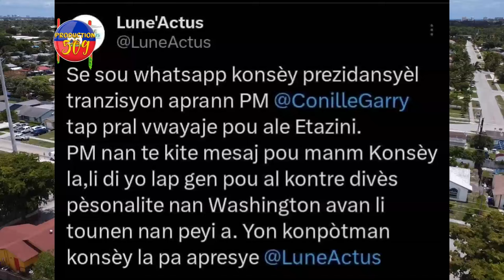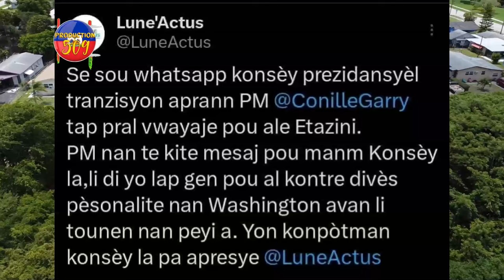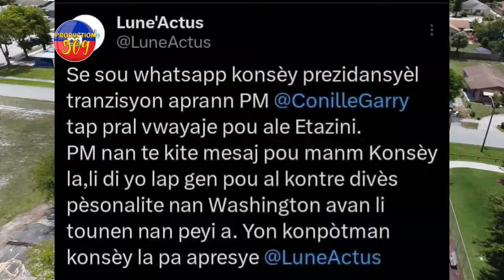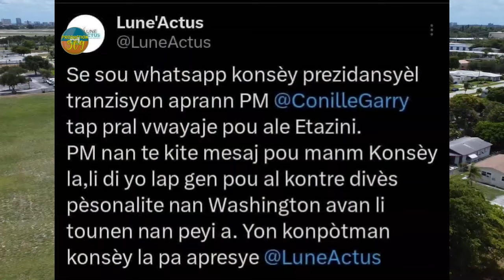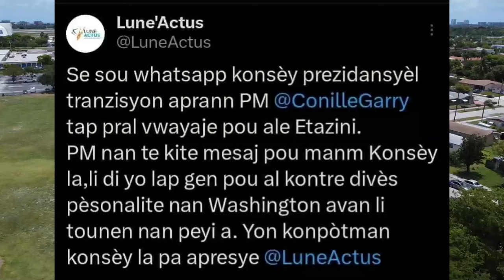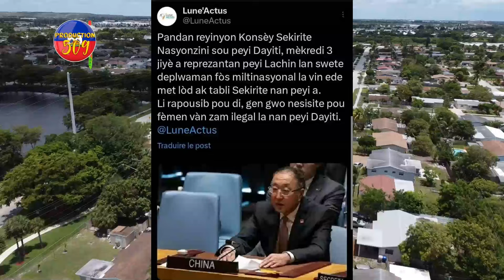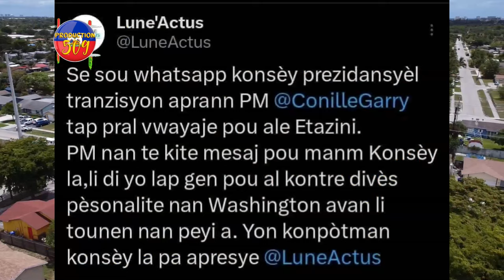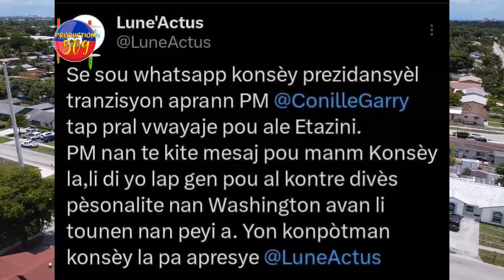Gwo Sezisman GARRY CONILLE Fè Konnen NEG KENYA Yo Pa GOUMEN AK Bandi Se LAME AK LAPOLIS